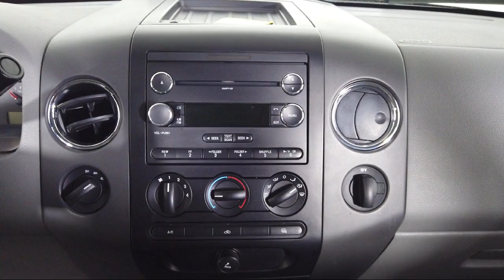2008 Ford F-150 Crew Cab Bozeman Belgrade Big Sky Livingston Butte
2008 Ford F-150 Crew Cab Stock Number: D2408422 Vin:1FTPW14V88KD95568.